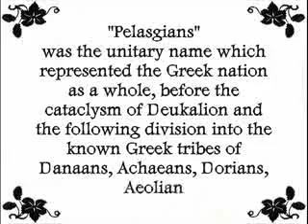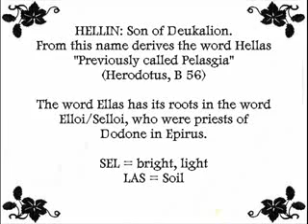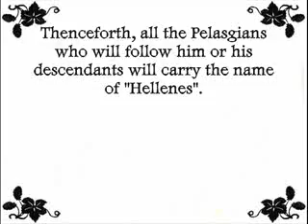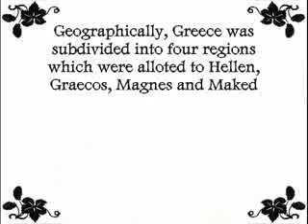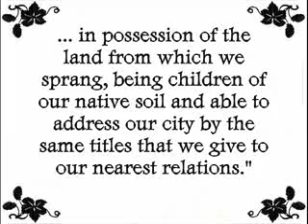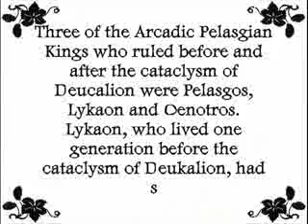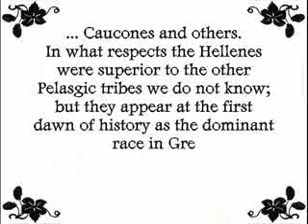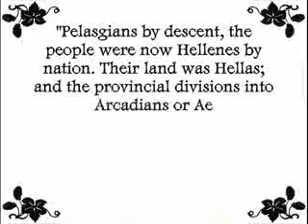Pelasgians Graecians Hellenes ~ History of the Greek Nation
Pelasgians Graecians Hellenes ~ History of the Greek Nation apo ton HELLENICBLOOD